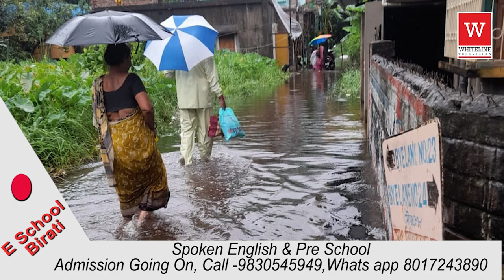অতি বৃষ্টিতে উত্তর দমদম পৌরসভার বিস্তীর্ণ অংশ জলমগ্ন , দুর্ভোগে মানুষ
White Line Television is a complete Entertainment Television channel from Kolkata. Watch it for 360 degree Entertainment...